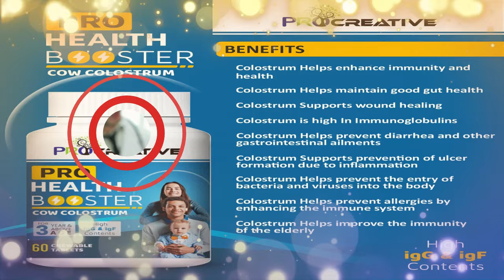PRO HEALTH BOOSTER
HEALTH SUPPLEMENT